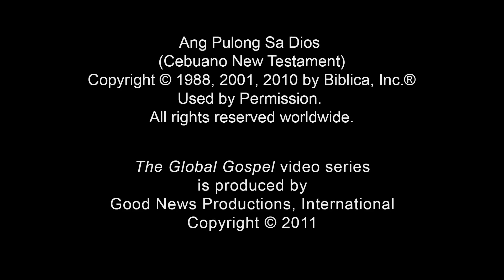016 - Ang Unang Milagro ni Hesus (Cebuano)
Scripture Reference: Juan 2:1-11
Si Jesus naghimog milagro sa us aka kasal. Iyang gihimong bino ang tubig.

Pangutana 1: Unsang mga tradisyon sa kasal ang ginahimo sa imong komunidad?

Pangutana 2: Unsaon nato aron matabangan ang matag usa nga hinumduman ang wala’y katapusan nga kalipay nga gihatag sa atong Ginoo nga angay nga kanunayng isaulog?

Pangutana 3: Gihatagan ka ba ni Hesus ug gasa sa pagsalig Kaniya sa imong kinabuhi?
Kungwala, nganong adunay ka may pagduha-duha?

Tan-awa, i-download, o i-printa ang The Global Gospel Mga Pangutana sa Panaghisgot